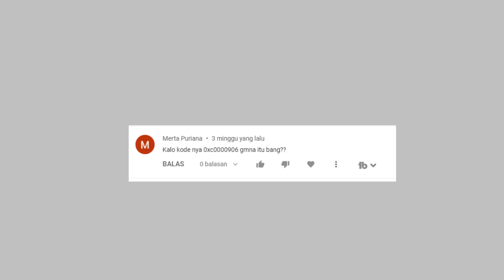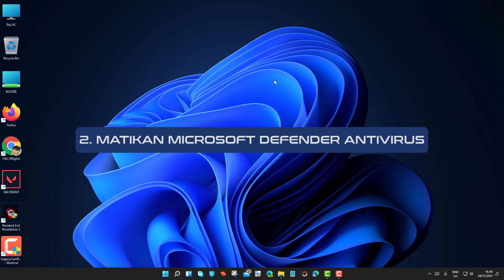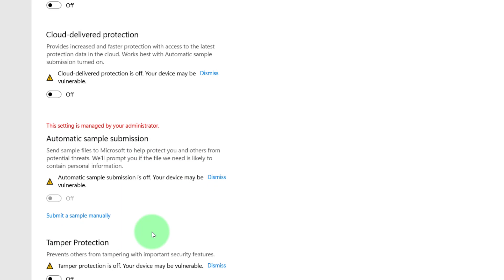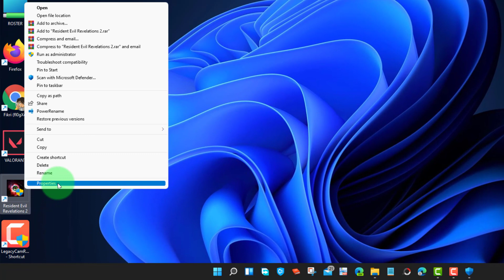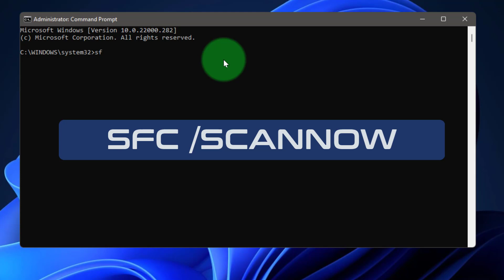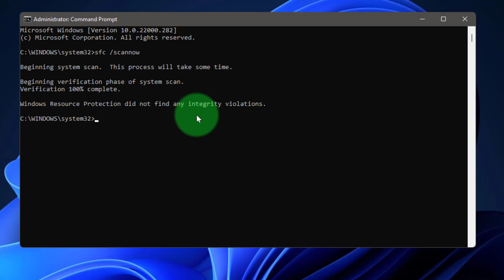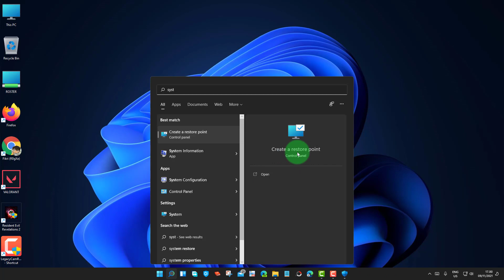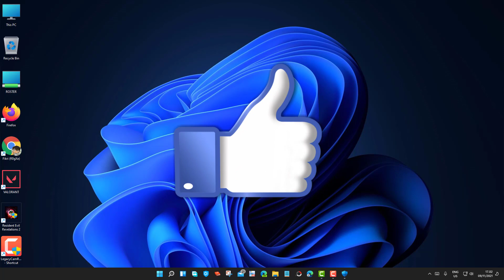Cara Mengatasi Error 0XC0000906 (The Application Was Unable to Start Correctly)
Video tutorial kita hari ini adalah: Cara Mengatasi Error 0XC0000906 (The Application Was Unable to Start Correctly).

Apakah kamu pernah mengalami atau mungkin sedang dirundung malang sebab aplikasi ataupun game yang akan kamu buka atau mainkan tidak bisa terbuka karena error  Error 0XC0000906 (The Application Was Unable to Start Correctly)?

Mau tahu cara mengatasinya, silakan tonton video ini: Cara Mengatasi Error 0XC0000906 (The Application Was Unable to Start Correctly) semoga saja saya dapat membantu mengatasinya.

Penyebab:
1. Aplikasi tersebut dianggap virus
2. File exe. terblokir
3. ada system file yang rusak

Caranya:
1. Matikan sementar antivirus pihak ketiga
2. Matikan sementar microsoft defender antivirus
3. Jalankan pada compatibility mode
4. jalankan sfc scan
5. Uninstal dan Reinstal aplikasi tersebut
6. Jalankan system restore